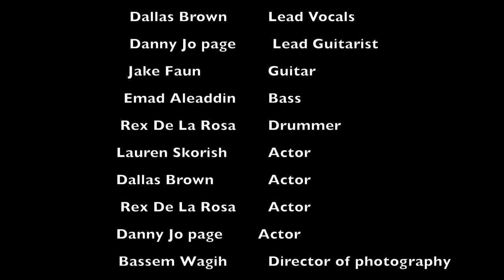"Curtain calls" by The Living Ghosts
Created by Media Ave
Directed by Peter Takla